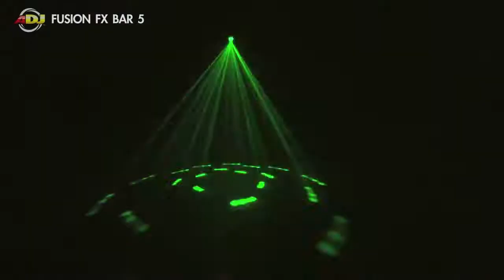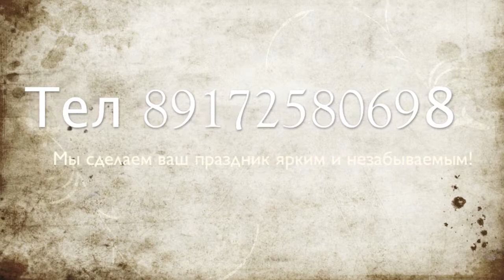Реклама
Музыкальное и световое сопровождение! Агрыз